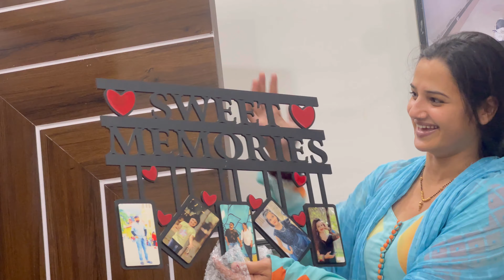मुस्कान ने आज हर एक काम के लिये मना किया ।